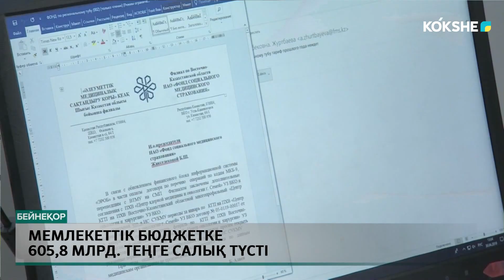Мемлекеттік бюджетке 605,8 млрд. теңге салық түсті